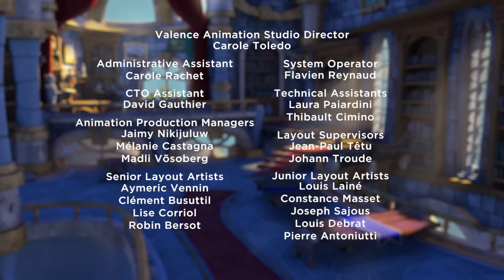Skylanders Academy | S03E09 | Days of Future Crash | Amazin' Adventures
To gain info about the Wumpa Islands, Eruptor and Dark Spyro travel back in time to their first encounter with Crash Bandicoot. But when they return to the present, they wind up in a dark version of the Skylands that’s under the rule of...Glumshanks?!

Skylanders Academy | S03E09 | Days of Future Crash